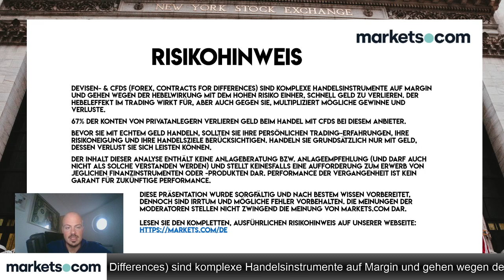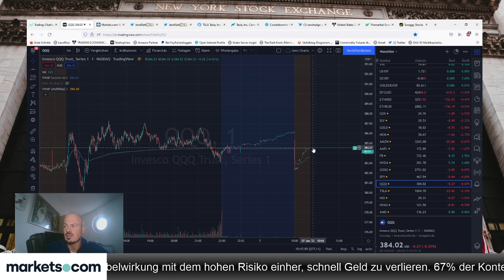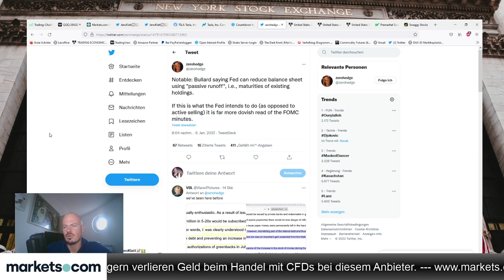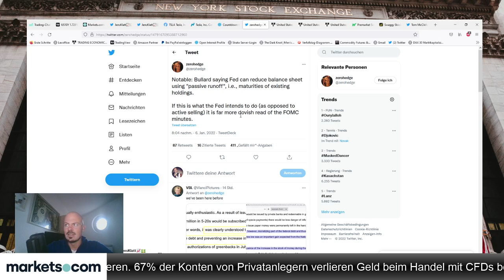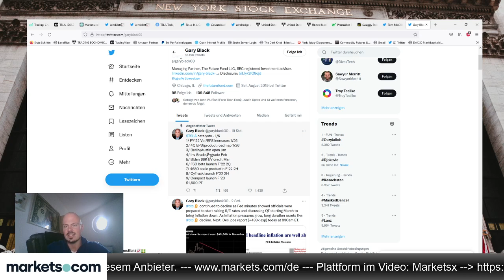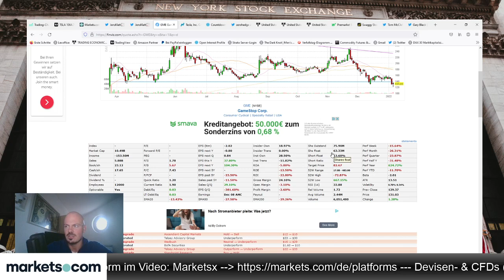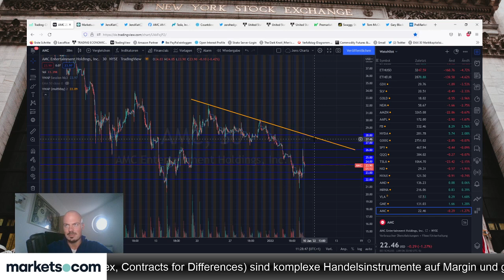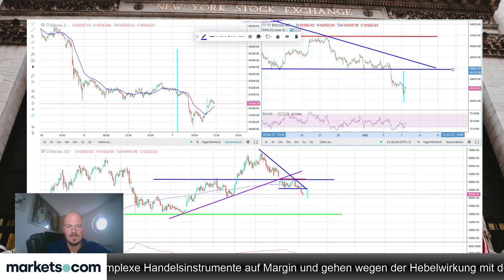GME-Saga re-loaded? GameStop steigt ins Crypto- und NFT-Business ein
Erlebt die Gamestop-Saga jetzt einen neuen Schwung? Denn das Unternehmen steigt ins Geschäft mit Kryptos und NFT ein. Jens Klatt bespricht diese Story im Video.